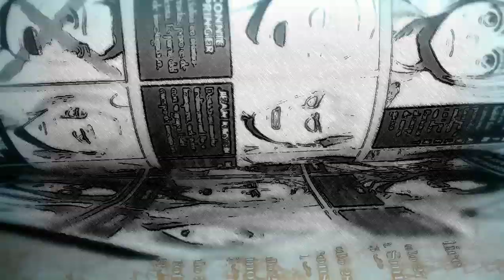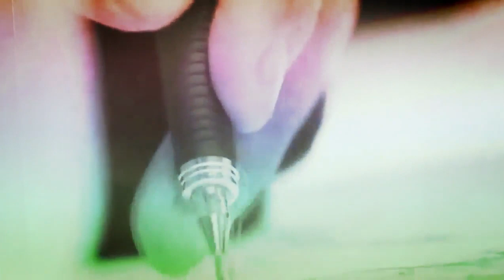Este sería "EL FINAL FELIZ" para SHINGEKI NO KYOJIN pero... sin Eren.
El final feliz en SHINGEKI NO KYOJIN.